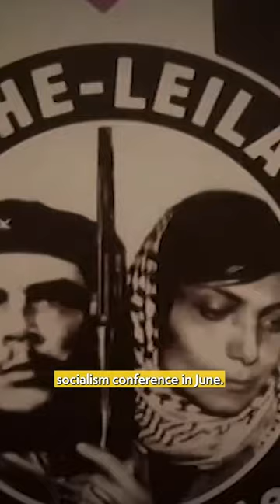Leila Khaled, the world's first female aeroplane hijacker, is set to speak at the Green Left's Ecoso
Leila Khaled, the world's first female aeroplane hijacker, is set to speak at the Green Left's Ecosocialism 2024 conference in Western Australia in June, sparking controversy and calls for her ban from entry into the country. The 80-year-old Palestinian activist, a member of the Popular Front for the Liberation of Palestine (PFLP), was involved in aeroplane hijackings in the late 60s. But with her past history and her more recent activism, would she be allowed entry into Australia? Or would her name be added to the long list of other controversial figures - like Novak Djokovic, Chelsea Manning, Chris Brown, who have been banned from entering the country? Watch the video now to find out more!